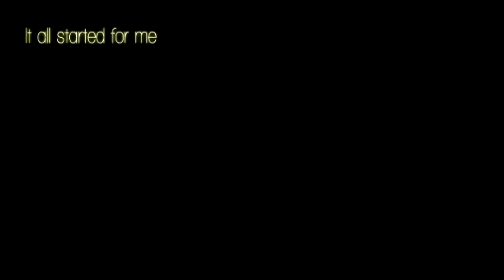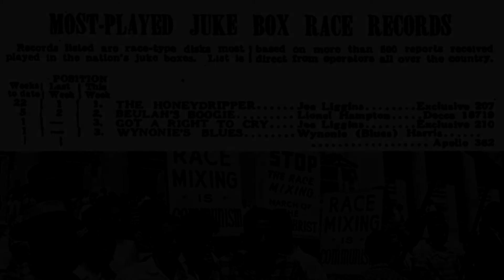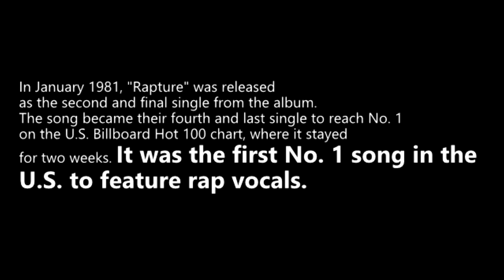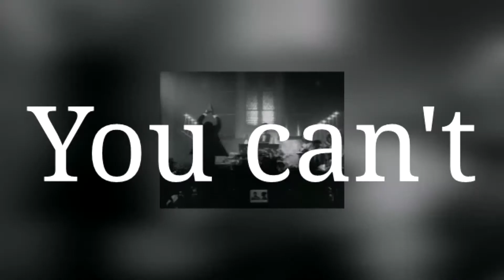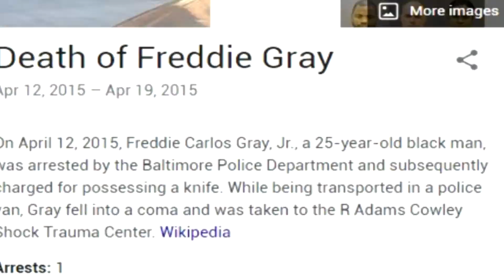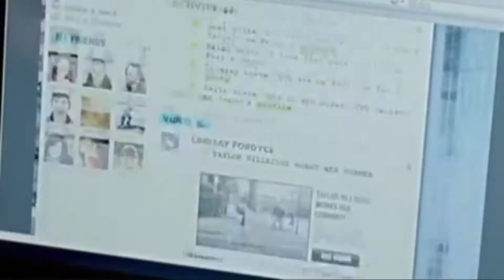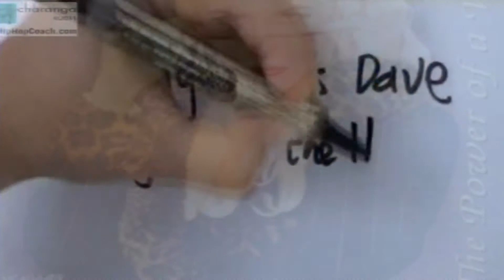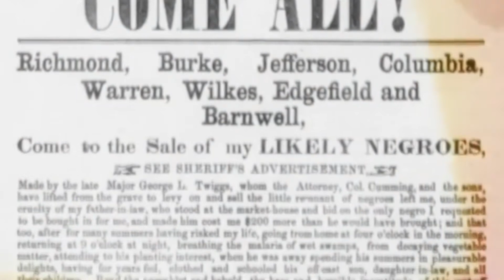White Women Rapper Documentary - Single Rap Female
Documentary showcasing non-black, women rappers within the predominantly black male dominated hip-hop industry. Debbie Harry's iconic verse on Rapture all the way to Iggy.

Chemical X - Nerds Who Don't Necessarily LOOK Like Your Average Nerds and keeps it litty, Nerd, comics, film, music, video games, and lifestyle blog. We report on the latest relevant news, make funny skits, and have podcasts for that @$$! Want a unique and genuine perspective on that latest movie? Or, do you want a laugh after watching the same corny stuff? Maybe you want to see two black dudes fight over Batman? Whatever you need from your entertainment company, Chemical X probably has it, but with just a little bit more swag.

OUR OFFICIAL WEBSITE COMING SOON!

"Cave Bitch" - Ice Cube
"Bad Babysitter" - Princess Superstar
"Cameltoe" - Fannypack
"Ladies" - Sarai
"Rapture" - Blondie
"Fancy" - Iggy Azalea
"Lightspeed"  - Dr. Dre